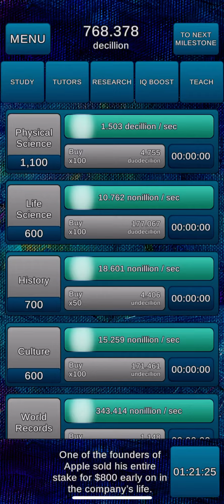Factoid GamePlay #9: ~7.5 Trillion IQ